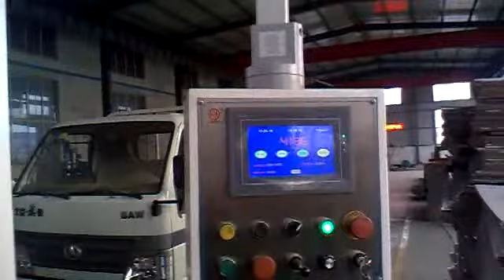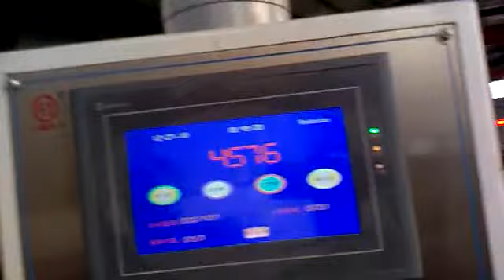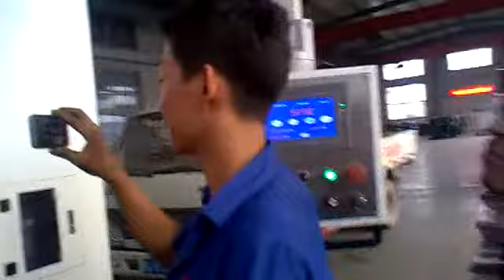Sztanca półautomatyczna MY1600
Sztanca półautomatyczna. Ręczne podawanie arkuszy. Duża wydajność i wysoka precyzja.